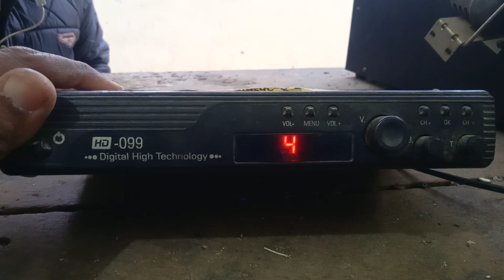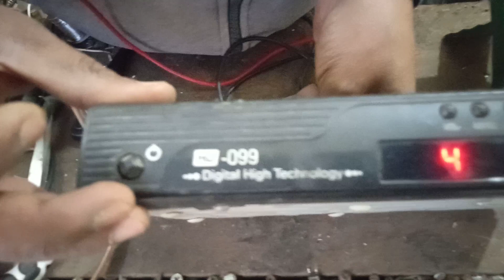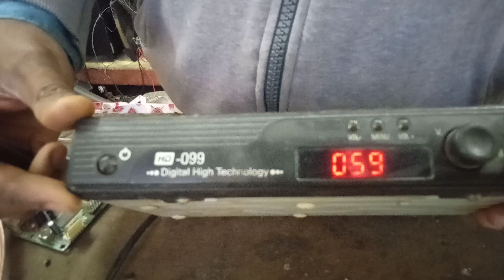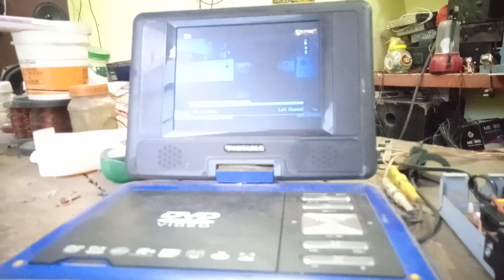Free dish on-off problem easy solution.....@Ace electronics